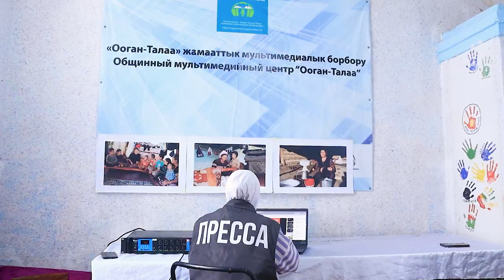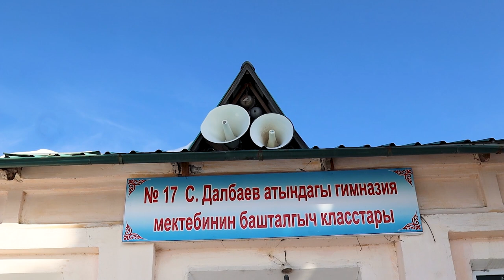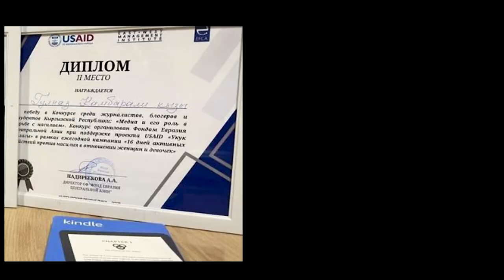Ооган-Талаа медиа. Документалдык фильм